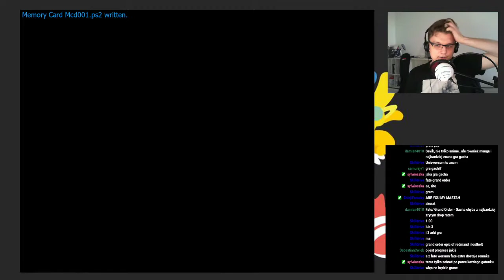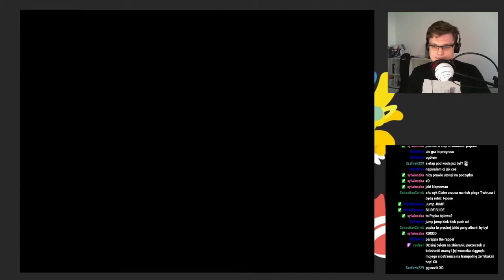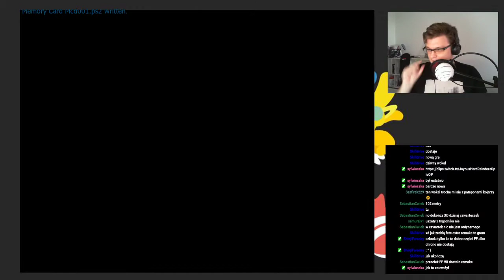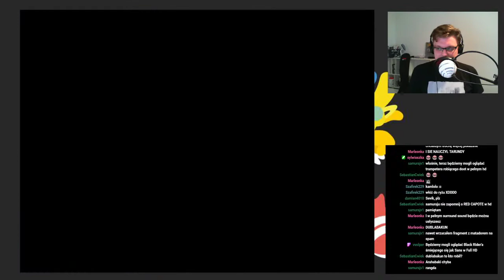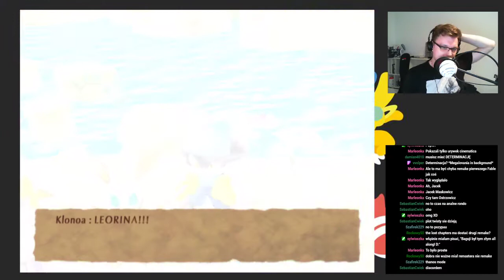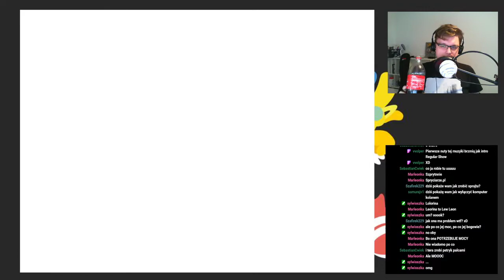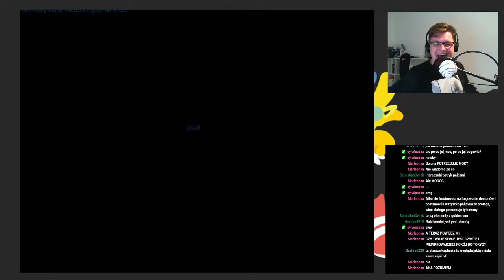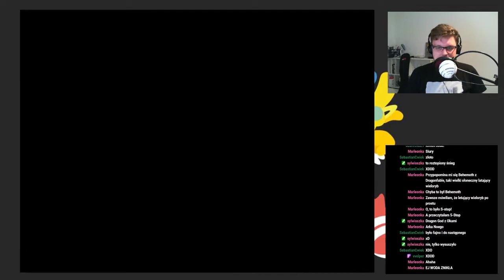Streamujmy w - Klonoa 2: Lunatea's Veil (#3)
Zapis streama z dnia 23 lipca 2020 r., streamowane na